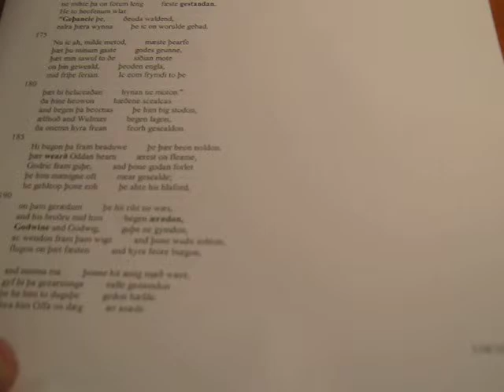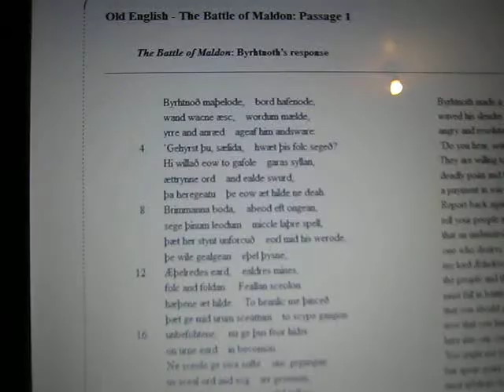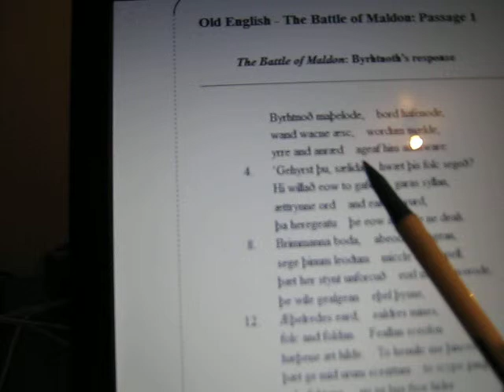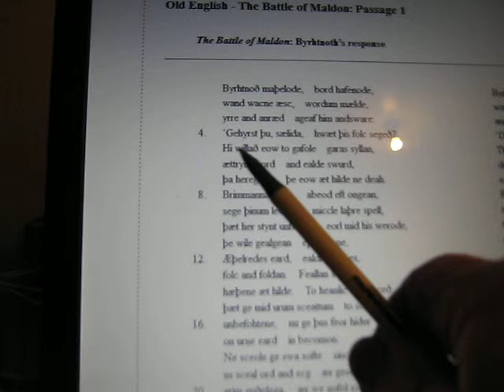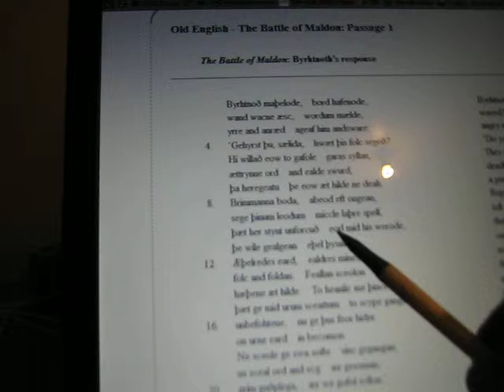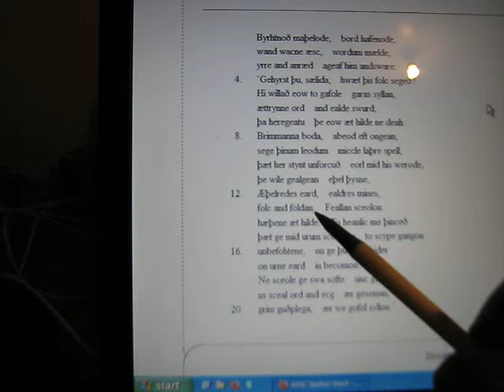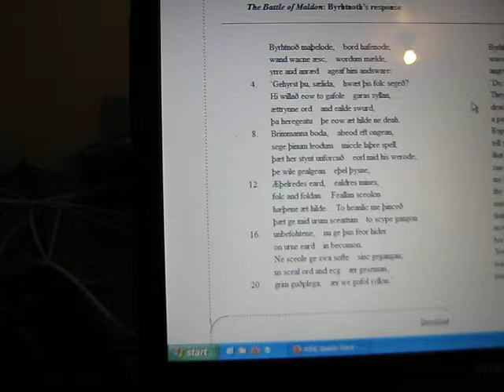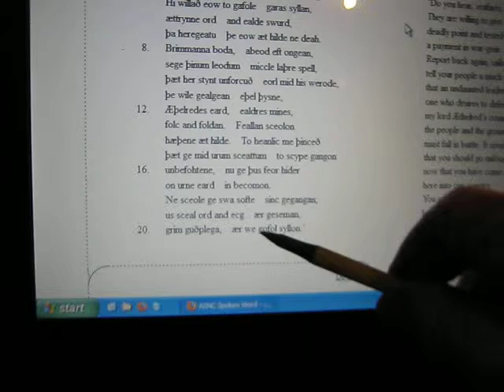Battle of malden translation 1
This is the first reading and translation of the battle of Malden text
This is not all of the text only lines 45 - 60